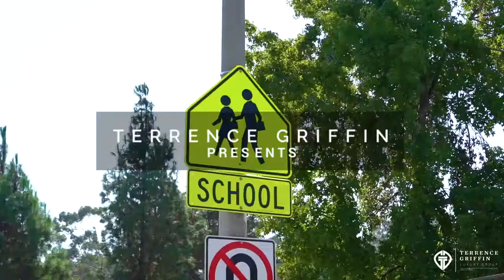Welcome to 10415 Summerwood Ct